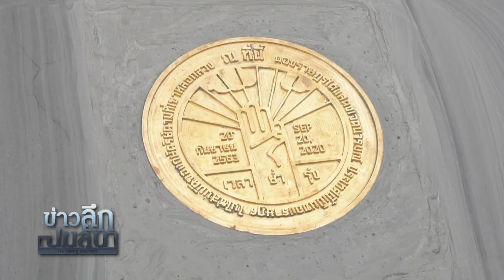ม็อบ รอลุยเบิ้มๆรอบใหม่เงื่อนไขสภาฯตีตกแก้รธน. : ข่าวลึกปมลับ21-09-63